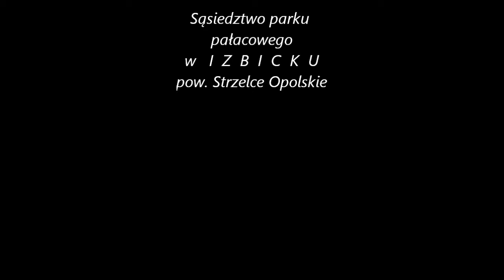Bociany w Izbicku - przylot 2013 r.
Na bocianim gnieżdzie w okolicach parku pałacowego w Izbicku koło Strzelec Opolskich